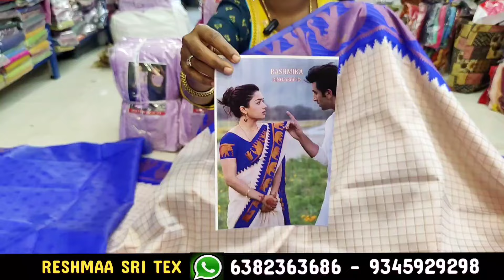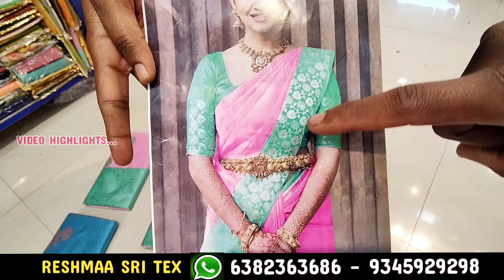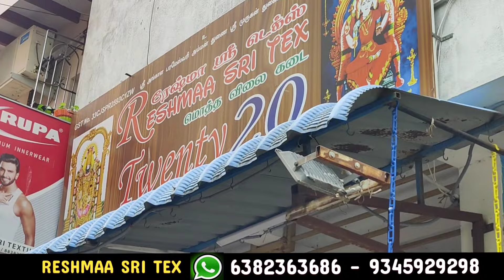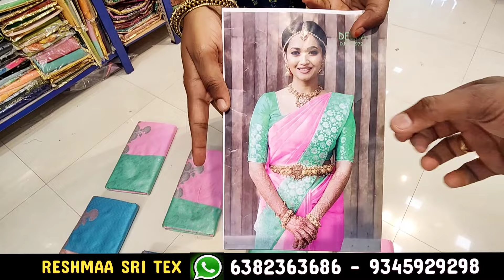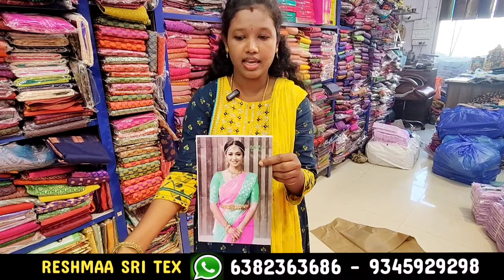Women's Day Special Offer!இந்த புடவைல Uniform Saree -ஆvideoபாக்கலானா வருத்தப்படுவீங்க!Reshma Sarees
We visited Reshmaa Sri Sarees  in MC road Washermenpet chennai. They have a huge collections of  trending sarees  for this Womens day Offers.Fresh stocks have arrived on new designs. Online Shopping and single piece courier is done
PICK YOUR SHOPPING BAG AND HEAD TO RESHMAA SRI Sarees

To advertise your shop on You Tube-Contact-Valar Ulagam-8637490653
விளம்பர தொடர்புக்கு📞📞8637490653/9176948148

Saree Group Link-
Shop Address:
Reshma Sri Sarees
No: 2/3, Robinson colony,
1st Lane
M.C.Road,
Old Washermenpet,
(Landmark New Durga Bhavan Hotel opposite Street)
Chennai -600021.
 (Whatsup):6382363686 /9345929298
SHOP CONTACT NUMBERS/ கடை நம்பர்:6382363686 /  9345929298

This is created only to provide information for people. This video is non-promotional. All products are brought at your own risk. This video does not promote any copies or products.  This video has created for people's information only.

Channel Details:  👇👇👇👇👇👇👇👇
❌❌❌இது கடை நம்பர் இல்லை❌❌❌
விளம்பர தொடர்புக்கு-To Advertise please contact the below numbers
Valar Ulagam